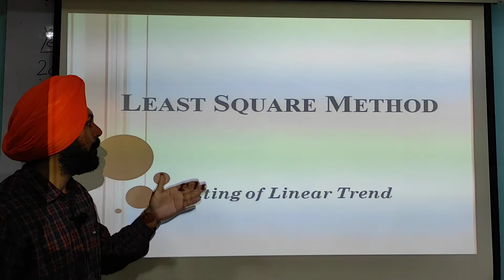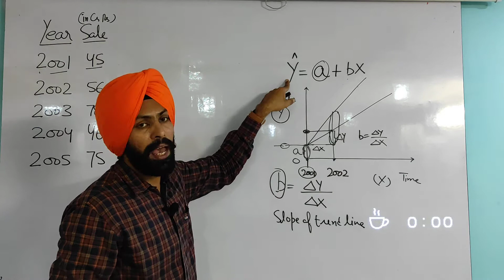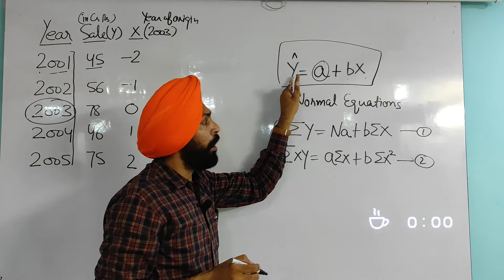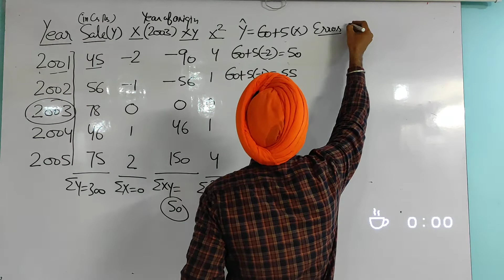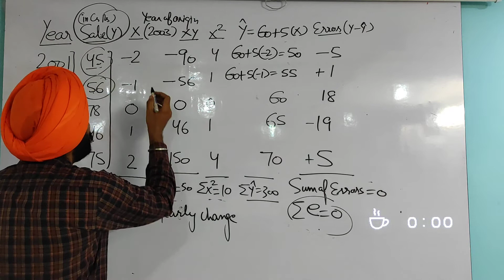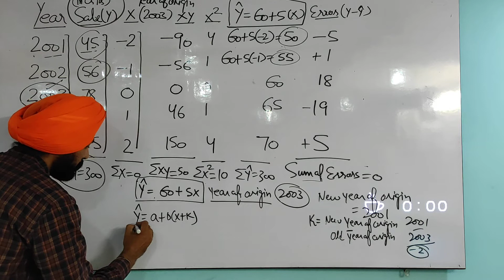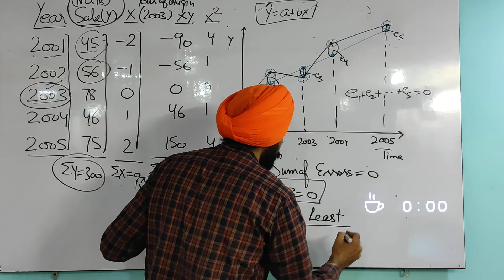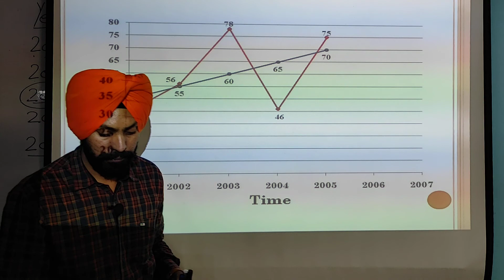Explanation of Least Square Method to fit linear or straight line trend.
Explanation of Least Square Method to fit linear or straight line trend, in Pbi and English..